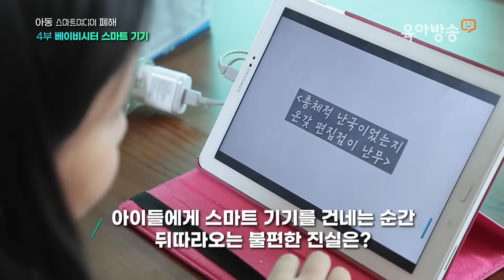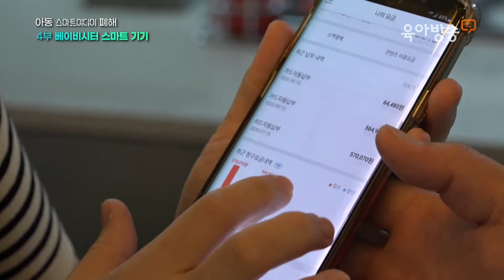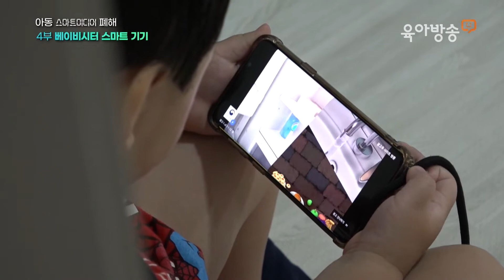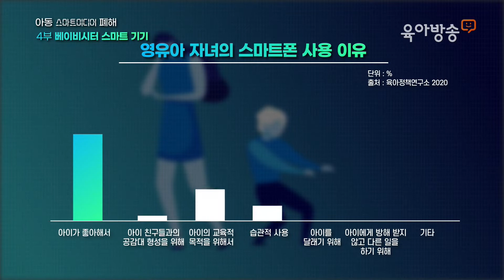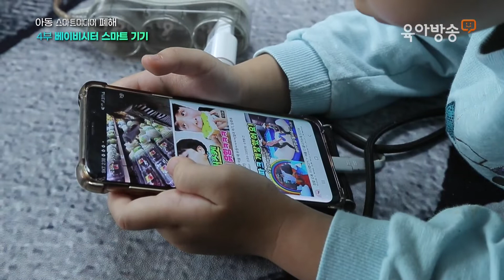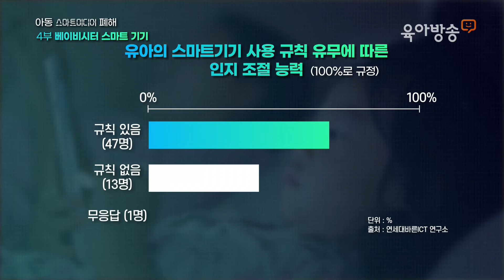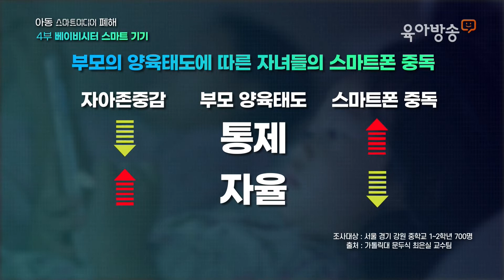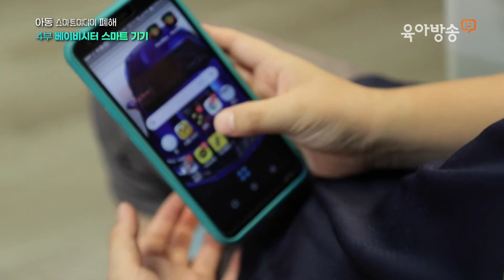베이비시터 스마트 기기 / 심층취재 아동 스마트 미디어 폐해 4회 / 육아방송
심층취재 아동 스마트 미디어 폐해
4회 베이비시터 스마트 기기

아이들과의 대화가 사라졌다. 초중고생 28%의 스마트폰 일일 사용이 하루 평균 3시간에 육박하는데...
유아 시기부터 아이를 보기 어려운 부모가 가장 손쉽게 선택했던 스마트기기를 이용한 달래기 방법. 어려서부터 이에 거부감 없이 익숙해진아이들이 점차 치명적인 발달장애에 노출되고 있다.
생각을 막고 정신건강을 저해하는 스마트 미디어에 대한 우리 아이들의 폐해를 알아보고 예방과 해결책을 제시한다.